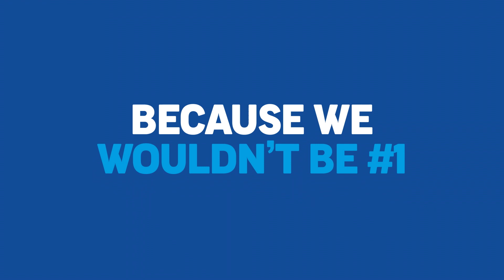Hilton - #1 World's Best Workplace - GPTW 2023 & Fortune Mag